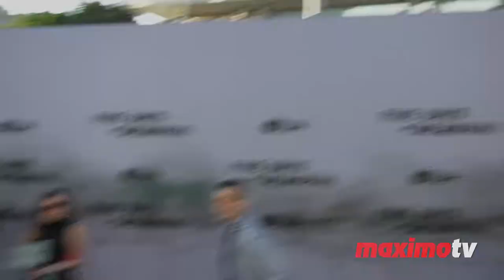Hank Chen “Five Days at Memorial” Red Carpet Premiere Arrivals | Apple Original Series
Broll footage: Hank Chen attends the red carpet premiere of the Apple Original series “Five Days at Memorial” held at the Directors Guild of America Theater in Los Angeles, California USA on Monday August 8th, 2022. “Five Days at Memorial” premieres globally on Apple TV+ on August 12, 2022.